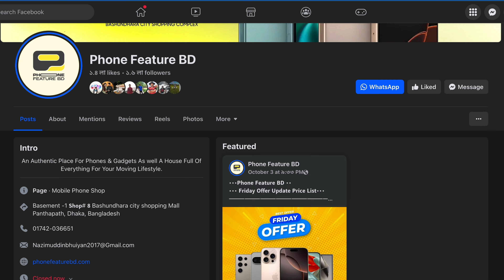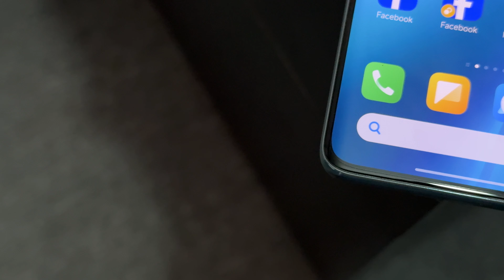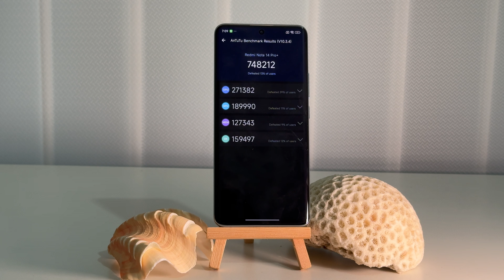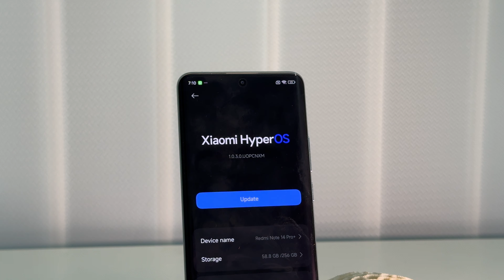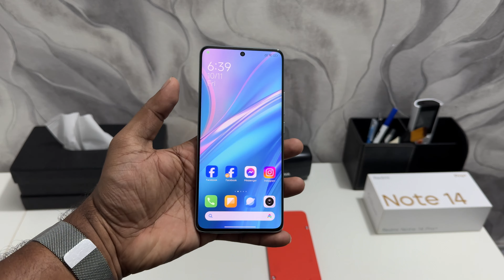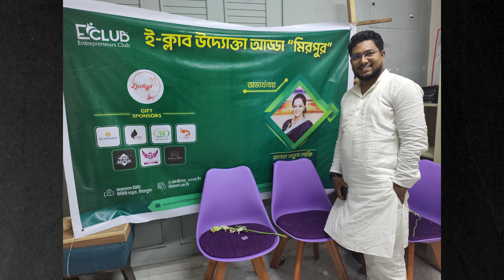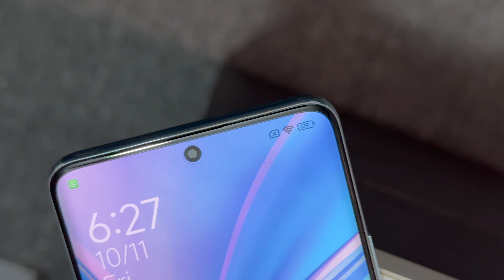Xiaomi Redmi Note 14 Pro Plus Full Bangla Review | 6200 Mah | 50 MP Camera | Nurnobi Jony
In this video I did review on Xiaomi Redmi Note 14 Pro Plus in Bangla. It's have amazing feature like 6200 Mah battery, 50 MP Camera and tripple camera setup, 120 hz refresh rate amoled display with android 14 based Xiaomi Hyper OS.

Basement -1 𝗦𝗵𝗼𝗽# 𝟴 Bashundhara city shopping Mall Panthapath 1205 Dhaka, Dhaka Division, Bangladesh

For Continuous Technological Video, tutorial, Tips, Tricks and Graphics Design Tutorial.

NOTE : All content used is copyright to Nurnobi Jony